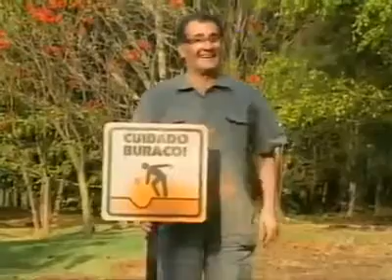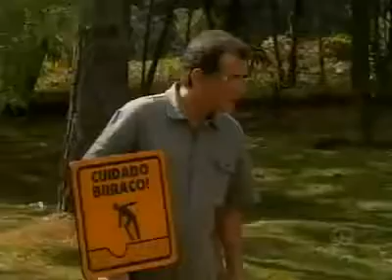IMPACTANTE BROMA QUE HACEN A LA GENTE EN COLOMBIA ...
INCREIBLE BROMA QUE HACEN A LA GENTE EN COLOMBIA ...